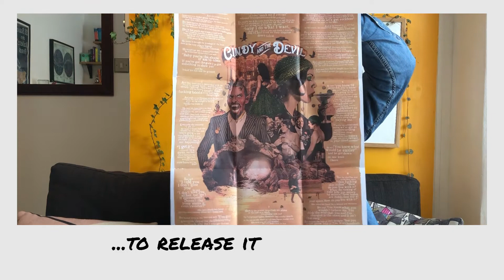Cindy and the Devil advert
I promised 3 completed projects this year, so here is Cindy and the Devil. It's the weirdest release because it's a poster/zine/poem/EP - so I made this video to show how it works.

Olly T did the art (so you know it's legit), and I did everything else including playing the drums/synths/guitars. If you liked my musical, this is right up your street. I love it and I think you'll probably love it too.